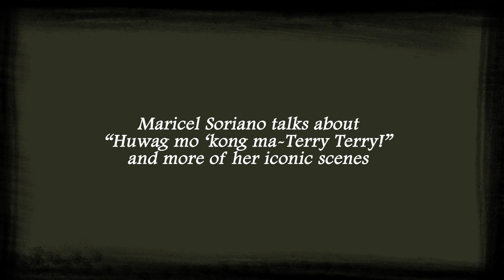Maricel Soriano on ‘Huwag mo kong ma-Terry Terry!’ and more iconic lines | ABS-CBN Film Restoration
Maricel Soriano’s movie lines shine bright in our minds until this very day. Find out how she made them iconic in collaboration with directors, writers, and her co-actors!